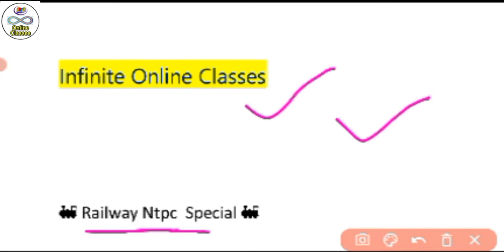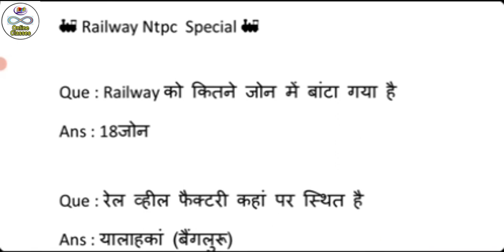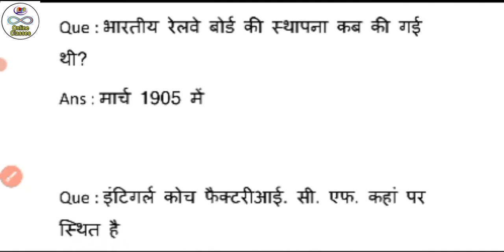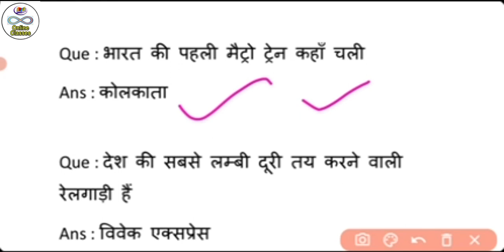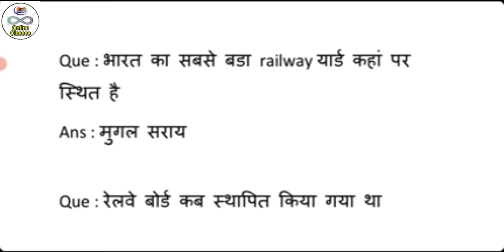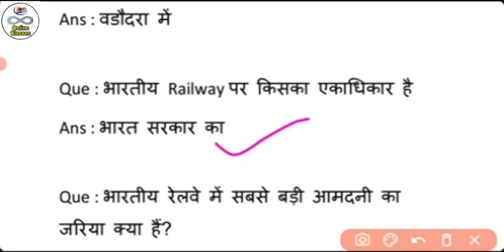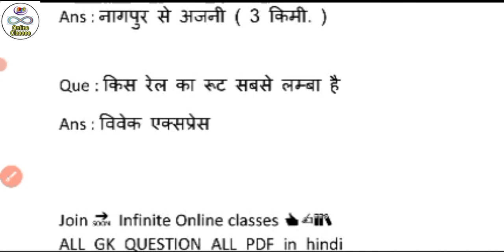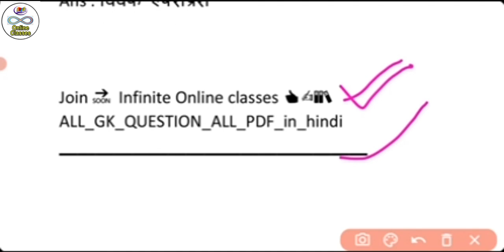TheVishnu16| Railway Special | Ntpc 7th phase | UP BED | RAILWAYS | By LOVELY_MA'AM